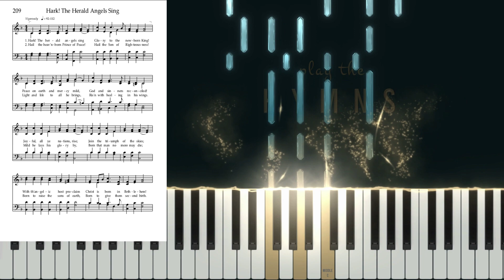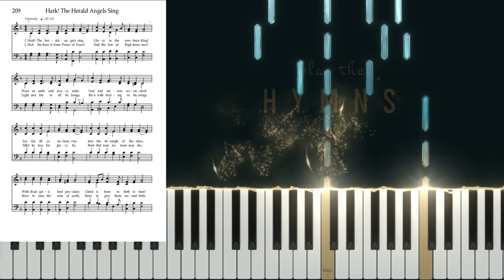209 - Hark! The Herald Angels Sing (Piano/Organ Tutorial)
Learn how to play "Hark the Herald Angels Sing" on piano or organ manuals, sheet music included. Slow down or speed up the video as needed to master this great hymn.

NOTE: Playing the organ is different than playing the piano. Without a sustain pedal, notes require more legato playing, while repeat notes require some release in between notes. I've tried to incorporate that here — how I would play this hymn on the manuals. To play with foot pedals, omit bass note in left hand and play on pedals. If the sheet music is blurry, change the quality of the video playback in the settings. I hope this helps!